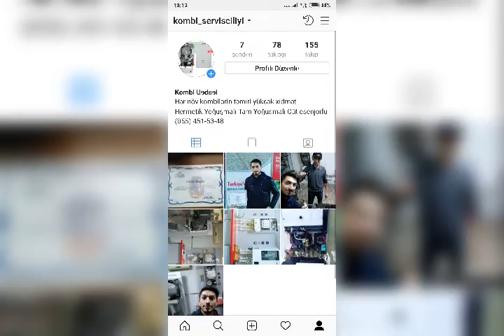Kombi Təmiri Hər Növ Kombilərin Təmiri Pərvin Usta 055 451 53 48